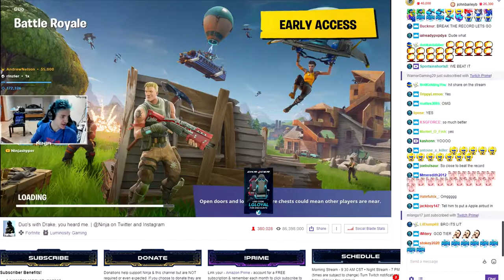NINJA PLAYS WITH DRAKE AND GETS 500,000 VIEWERS - BEST FORTNITE MOMENTS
➥ All clips are not mine, they are either taken from twitch, or submitted by someone

➥ Battle royale games are played between a large number of individual players, or a number of small squads (typically up to four or five players). In each match, the goal is to be the last player or last team standing by eliminating all other opponents. A match starts by placing the player-characters into a large map space, which may have random distribution or allow players to have some control of where they start. All players start with minimal equipment, giving no player an implicit advantage at the onset, though games allow players to customize the appearance of their character. Randomly scattered around the map are weapons, armor, vehicles, and other items that are beneficial for combat and survival. Players need to search the map for these items while avoid being killed by other players. Equipment from eliminated players can be looted as well. The "safe area" of the map decreases in size around a randomly selected point throughout the match, forcing surviving players into closer quarters and increasing the chance of player encounters.